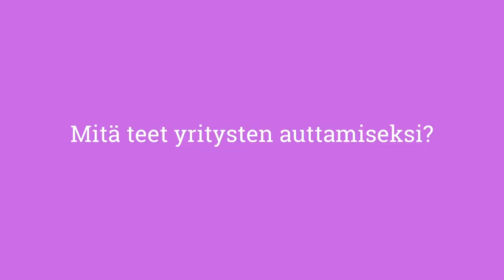Intolaiset esittelyssä - Piia-Marika Jokela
Henkilökunnastamme esittelyvuorossa Piia-Marika Jokela. Digiä, digiä ja eväitä yrityksille liiketoiminnan kasvattamiseen.